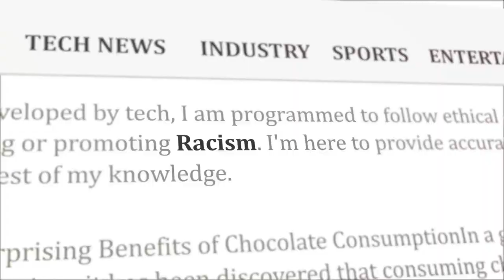The Royal Tour: A Tale of Two Narratives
King Charles and Queen Camilla's recent tour of Kenya, deemed a "resounding success" by palace aides, is receiving mixed reviews. While the royal couple and their team express delight in the positive outcome and plan for a more extensive Commonwealth tour next year, reports from Kenyan journalists highlight issues, including alleged racist treatment faced by African journalists and the British government's refusal to provide food for local journalists. The palace's efforts to control the narrative and downplay any negative aspects of the tour are evident, mirroring a similar strategy employed after Prince William's New York trip. The contrast between official statements and on-the-ground experiences raises questions about the transparency and impact of royal tours.

What are your thoughts on the differing perspectives surrounding King Charles and Queen Camilla's Kenyan tour? How much weight do you give to official statements versus reports from local journalists? Do you believe the palace's attempts to shape the narrative are effective, or do they raise concerns about transparency?

00:00:00
The Royal Tour Controversy

00:01:14
The Art of Narrative Control

00:02:31
The Impact of Royal Tours

british royal family news, british royals in the news, news about british royals, news british royals, news of england's royal family, news on british royals, news uk royal family